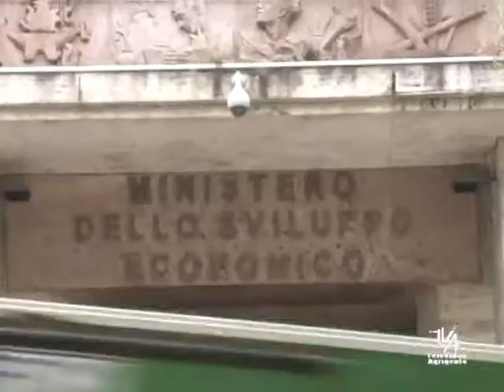VICENDA EX LAVORATORI FIAT TVA NOTIZIE 4 GIUGNO 2012